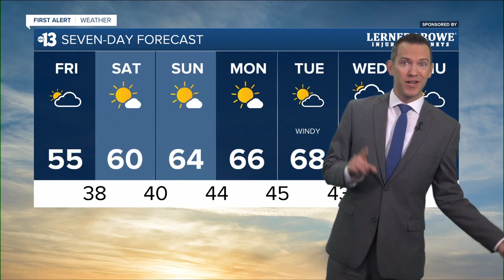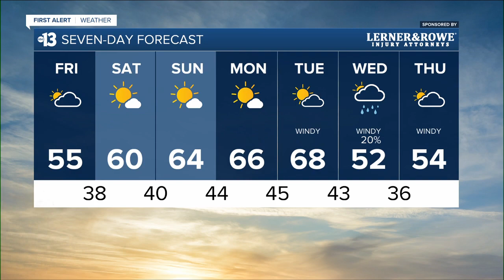13 First Alert Las Vegas morning forecast | February 17, 2023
The February 17, 2023 morning weather forecast for Las Vegas.